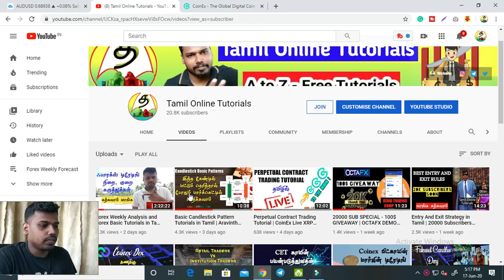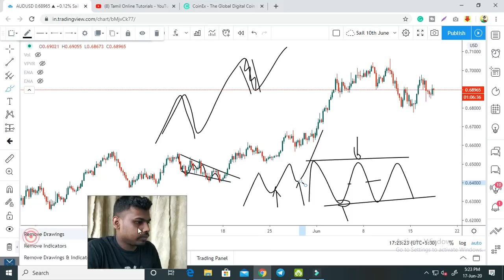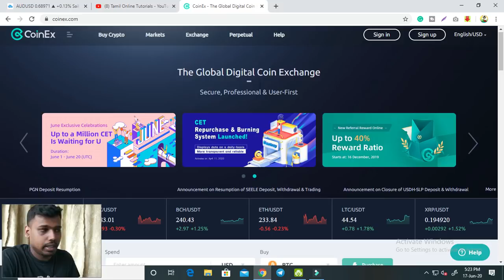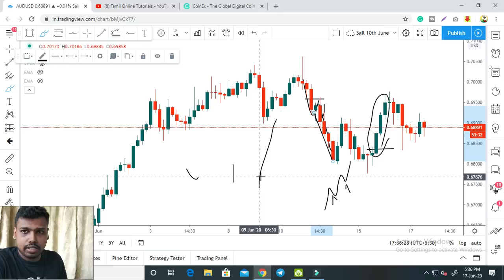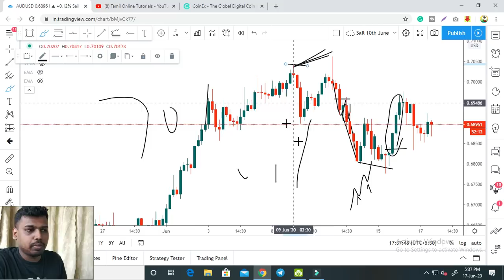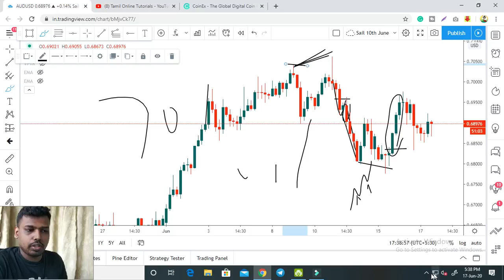Candlestick Pattern Secrets - How To Trade Smart way | Tamil Online Tutorials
Candlestick Pattern Secrets - How To Trade Smartway | Tamil Online Tutorials
In This video I make CoinEx exchange Traders, Here I tech how to trade candles, how to set profit and stoploss in Tamil, all about candlestick patterns trading method.

                                     EXCHANGE DETAIL
Create Forex Trading Account/Free Demo Account Here:
1. Octafx:
Create Standard Account:
Minimum deposit - 1500rs
For Every Deposit 50% bonus, Trade Lot Gift, swap free Account
Available, Swap Free Account Minimum Deposit 500$ [MT5 PRO]
After Verify ID - Local Bank INR transfer Available

2. Exness:
Create cent Account or Zero spread Account
Cent Account and Standard Account Minimum Deposit 1$
Zero spread Account Minimum Deposit 500$ [7$/lot]
INR Deposit and Withdraw Available

UPI- aravinthyohan@oksbi